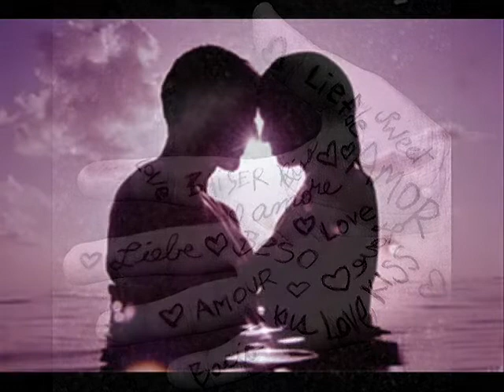MANUEL COBOS " YO TE DARIA "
Montaje audio visual con la canción del cantautor extremeño,  Manuel Cobos: "Yo te daría", de su album "Patria es Humanidad".
MALT